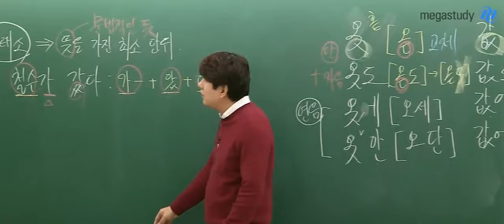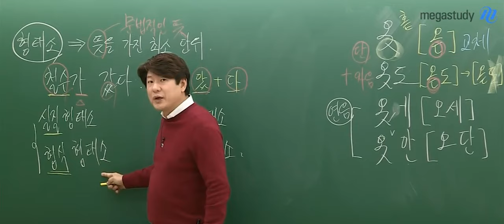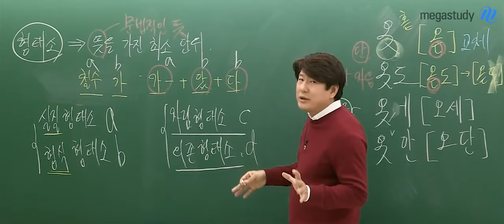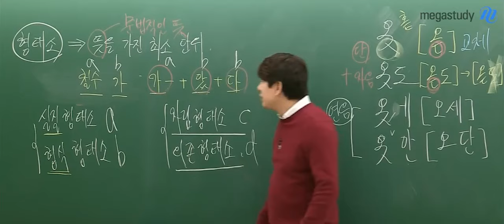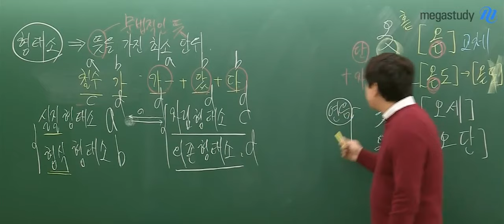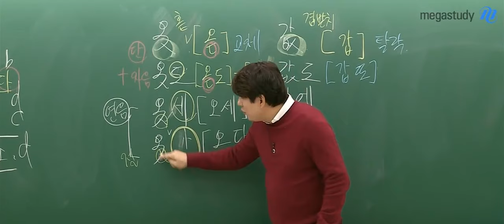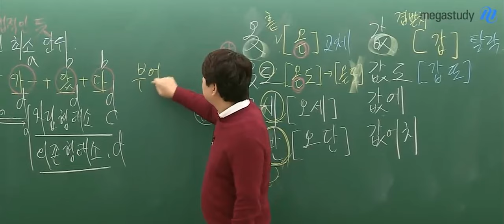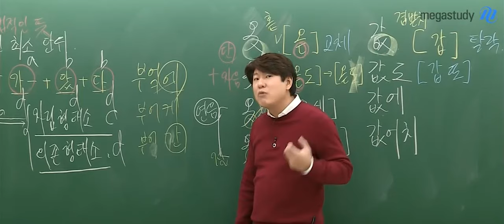[메가스터디] 국어 김동욱 쌤 - 형태소 확실하게 구분하기!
실질? 형식? 자립? 의존?
형태소 구분이 헷갈린다면 꼭 확인하세요~
정확한 기준과 예시로 쉽게 배워요!